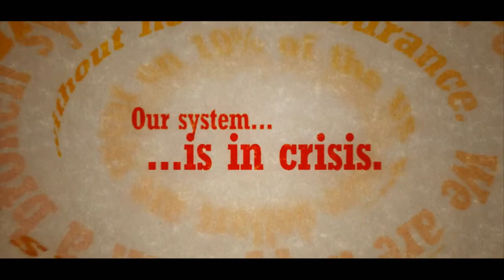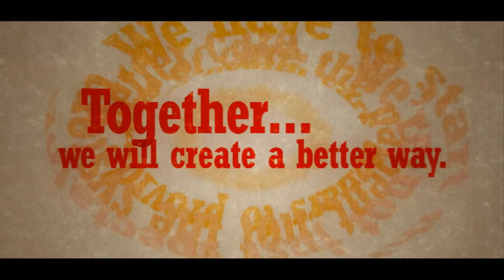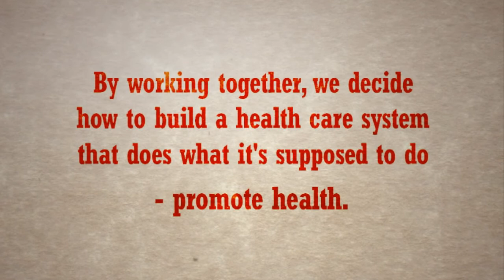Physician Hospital Alignment Trailer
The Physician Hospital Alignment for Central Oregon (PHA) represents a group of 480-plus physicians and providers who are committed to building a sustainable health system based on the three core values of what the Institute for Healthcare Improvement (IHI) calls The Triple Aim:

1.Improving population health
2.Reducing per capita cost
3.Improving the patient experience
Recognizing that the cost and quality of health care in the U.S. varies dramatically by region, the PHA envisions a model for a physician-led health care system that places heavy emphasis on patient-centered care, clinical information systems and the practice of evidence-based medicine. Signaling its support for the physicians' endeavor, the St. Charles Health System's board of directors adopted in 2009 a statement of commitment to co-create the system.